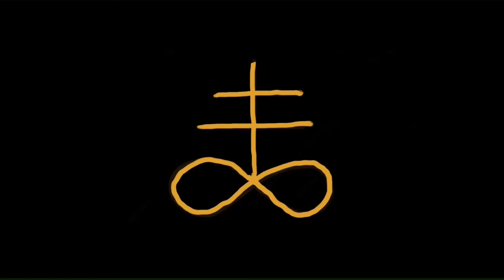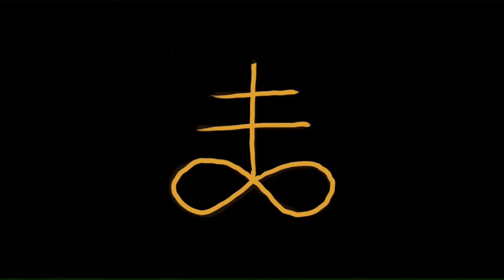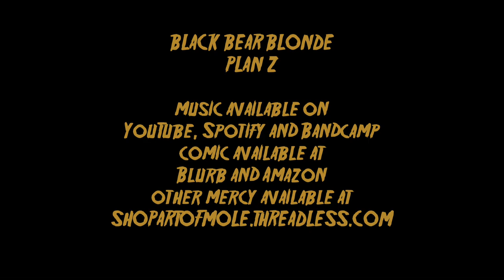PLAN Z - BLACK BEAR BLONDE (full album)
First full length album from Black Bear Blonde